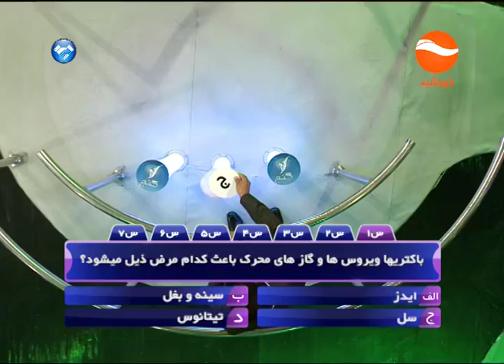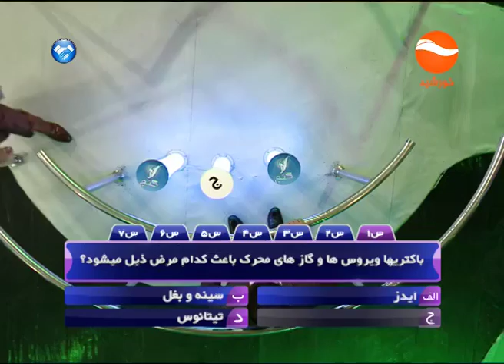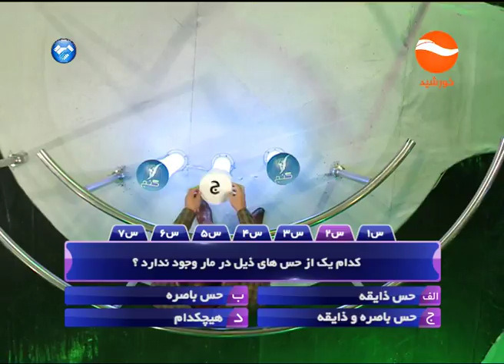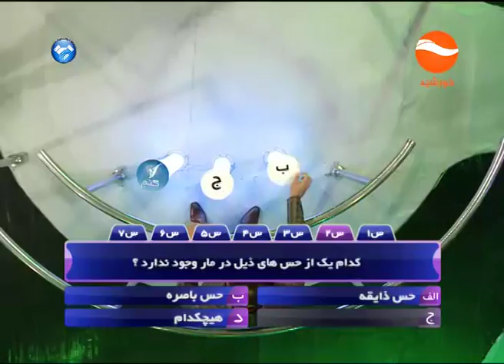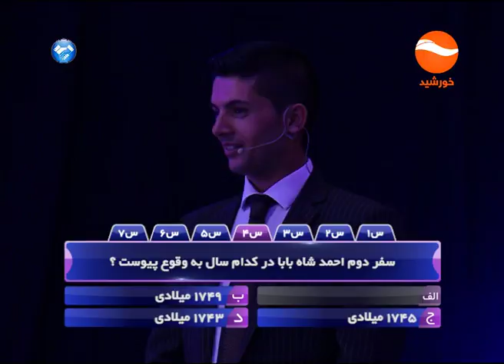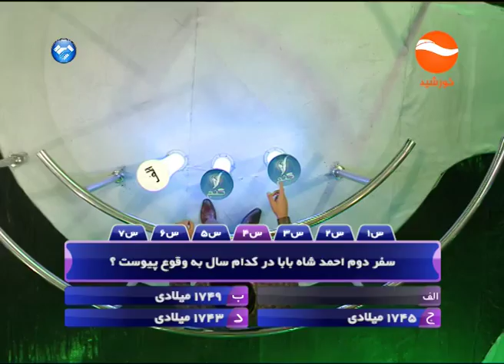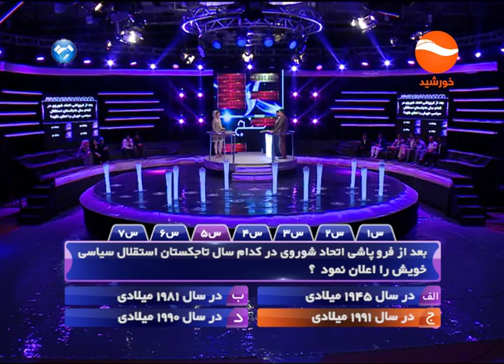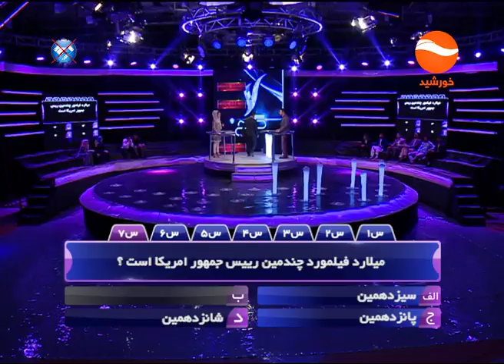7 Ganj season 3 Episode 27 / هفت گنج فصل سوم قسمت 27